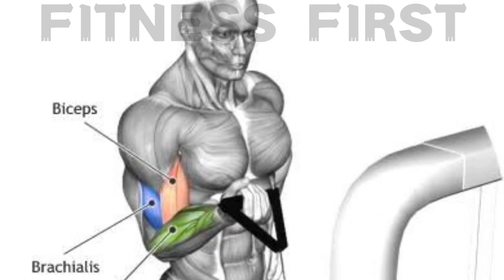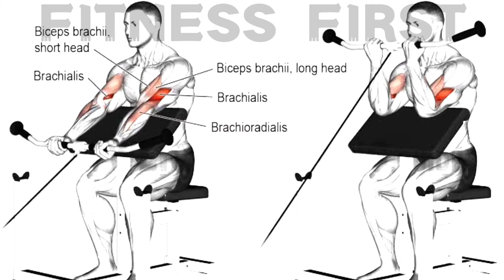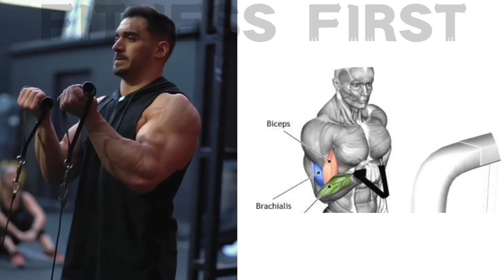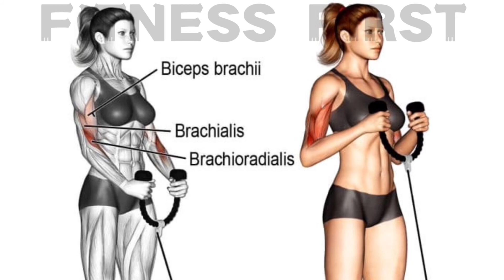Grow Big "BICEPS" Using Only Cables | Cable Bicep Exercises For Bigger Arms | Cable Bicep Workout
Grow Big "BICEPS" Using Only Cables | Cable Bicep Exercises For Bigger Arms | Cable Bicep Workout - Fitnessfirst

If any owners has an issue with any of the uploads please get in contact  and it will be deleted immediately. Thank you for your coopertation.
⚡ Edit by fitnessfirst
© Copyright by fitnessfirst ☞ Do not Reup